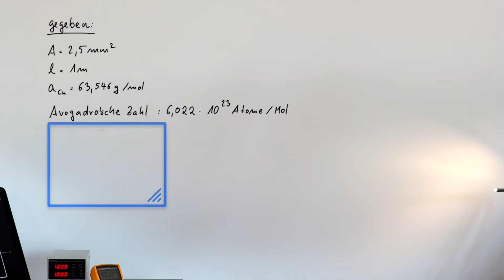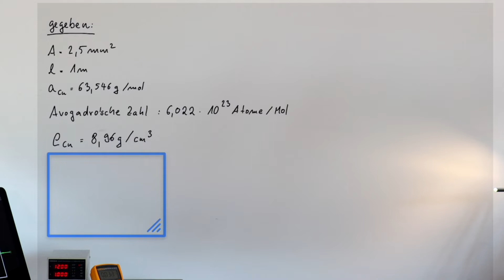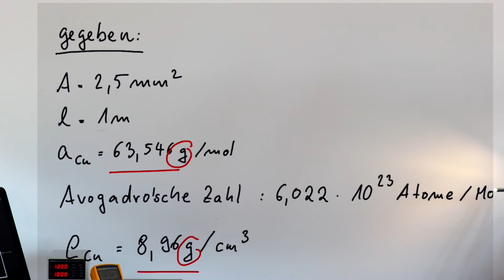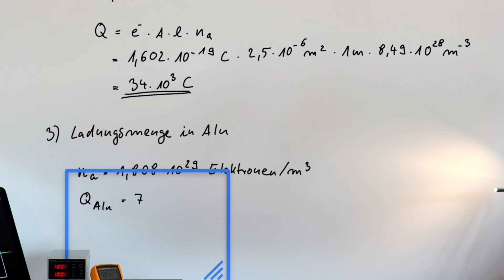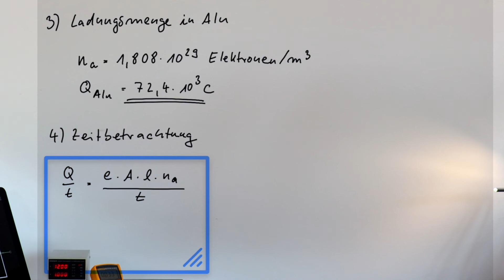Ladungsmenge im Draht ausrechnen (Tutorial) - "Grundkurs E-Technik" [2020]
Strom, Spannung und Widerstand sind ganz elementare Begriffe in der E-Technik und sie sind verbunden über das berühmte Ohm'sche Gesetz.

Doch wie kommt man auf so eine Formel?

In meinem Grundkurs "E-Technik" klären wir das und in diesem Video gehen wir den ersten Schritt dazu: Ich zeige dir, wie man die Anzahl der freien Ladungen ausrechnet, die in einem Stück Draht stecken und die wir später mit Hilfe eines elektrischen Feldes bewegen können. Alles was du dazu brauchst, sind ein paar Angaben zur Geometrie und zum Material des Drahtes.

Am Ende des Videos haben wir dann eine einfache und nachvollziehbare Formel, aus der sich das Ohm'sche Gesetz sehr leicht entwickeln lässt.